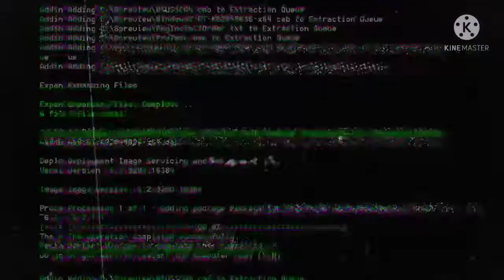IC3PEAK-THIS WORLD IS SICK-AMV ZC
♪SONG♪IC3PEAK-THIS IS WORLD IS SICK

📝 ANIMÉ 📝JUJUTSU KAISEN:1-24

🤙CREDITOS A LOS AUTORES🤙